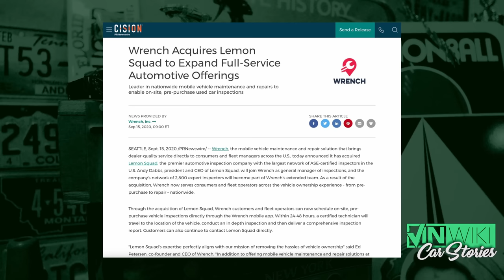The story behind the BIGGEST car inspection company!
Andy Dabbs from The Lemon Squad tells the story of how he started the company and what it has become.